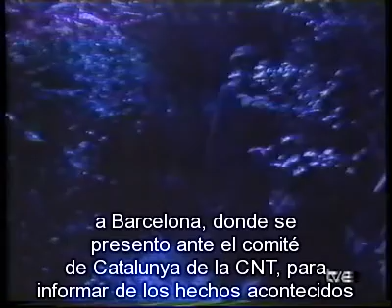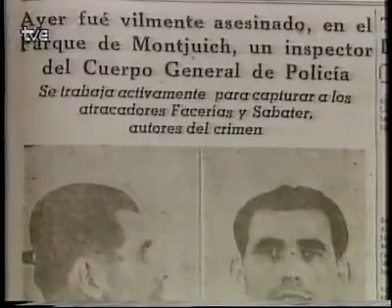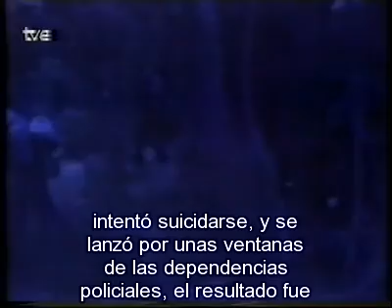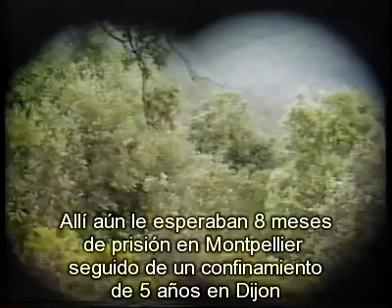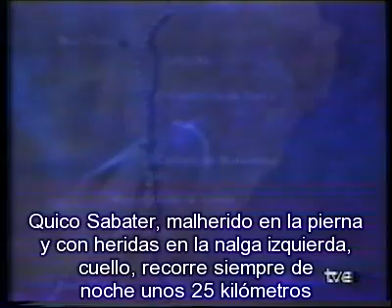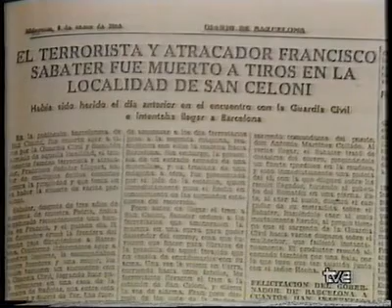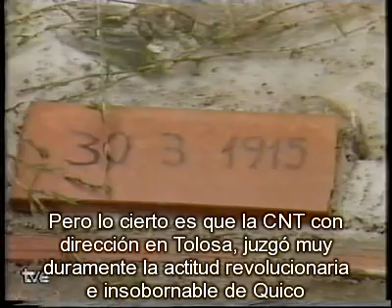El maquis a Catalunya - Francesc Sabaté Llopart (6)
A finales de diciembre de 1959, Quico Sabater con 4 guerrilleros más inicia el que sería su último viaje. A pesar de que se sabía del intercambio de información entre las policías española y francesa. El Quico atravesó la frontera por Cuscoià. La guardia civil estaba apostada por todos los pasos
fronterizos en grupos de tres. Había tropas de refresco apostadas en Albanya. Mientras numerosas patrullas recorrían continuamente la zona.

Desde 1945 a 1960 los grupos de acción de Quico Sabater intervinieron en numerosos hechos. Transporte de armas de lado a lado del Pirineo, atentados políticos, atracos, y otros actos de propaganda antifranquista. En estas actividades Quico vería como caerían 15 de sus hombres.